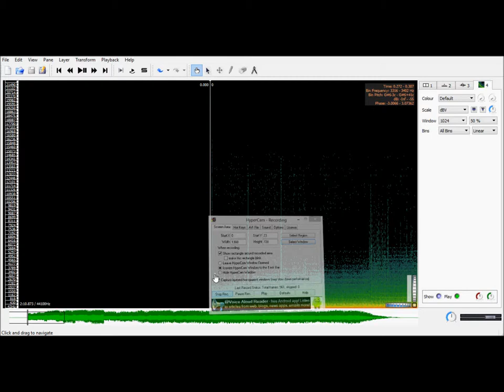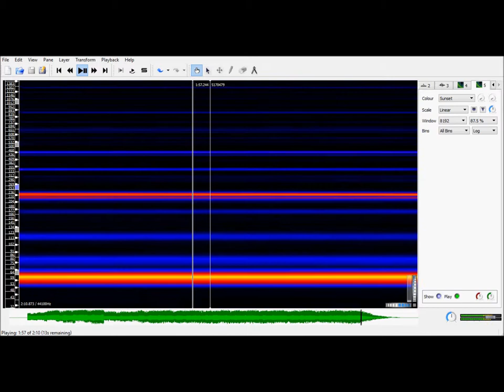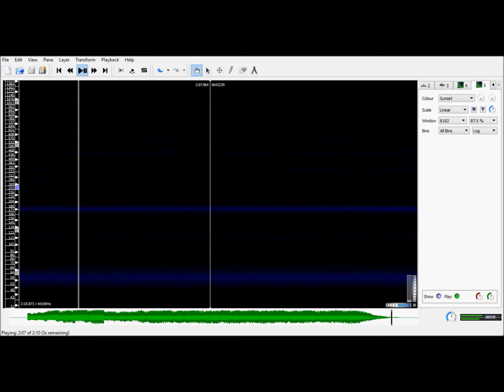Flan by Jake Chudnow (vsauce theme) on a spectrogram.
I find spectrograms interesting, especially as music visualizers.
Flan is the track by Jake Chudnow commonly featured on vsauce, and is an awesome song by itself aswell.